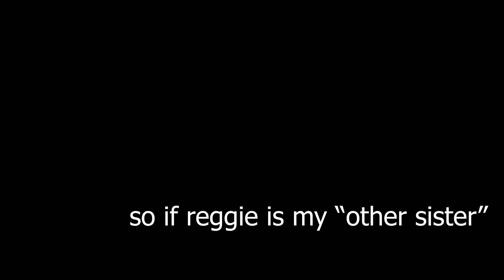I Gave My Brother An EXTREME Makeover...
doesnt reggie look so much better. jee i really put in the work. lemme know what you think!!!

reggie twitch: reggiewebberr

see ya next time! -Jillian xoxoxox